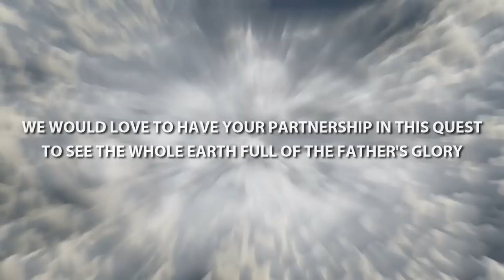REPLAY: Live worship session with Terry MacAlmon | An Hour With Jesus S04E03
S04E03: Welcome to a brand new session in the fourth season of 'An Hour With Jesus'! Join Terry MacAlmon for an hour of worldwide live worship! This program is brought to you live on every Wednesday night at 7 PM (US Central), on YouTube, Facebook Live and Twitter. Every Saturday at 10 AM (US Central) the replay takes place. Every episode is also published as podcast on